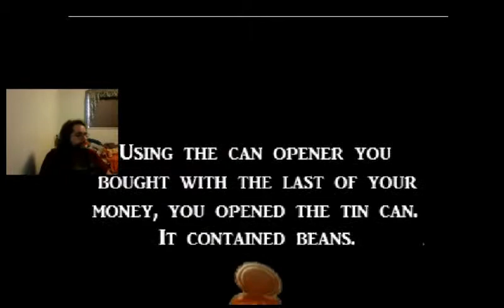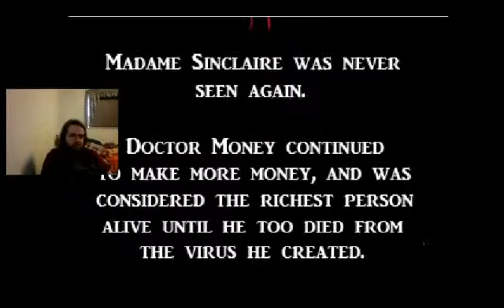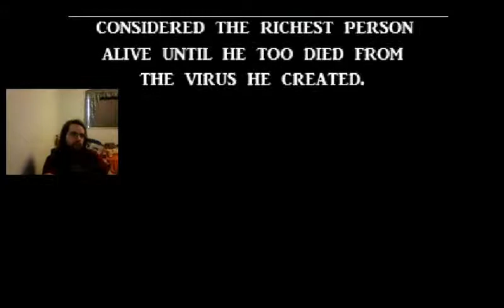exoptable money/Mister Fluffykens